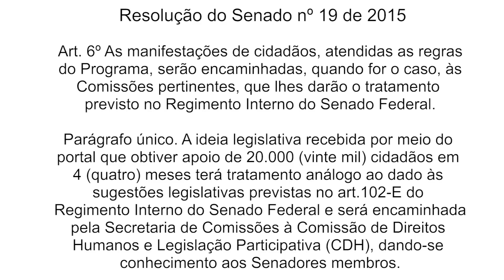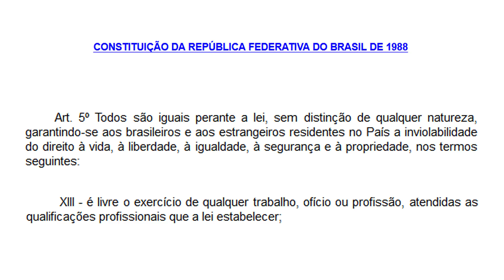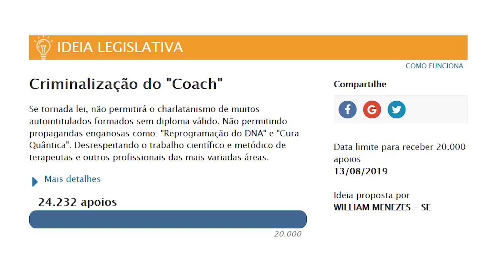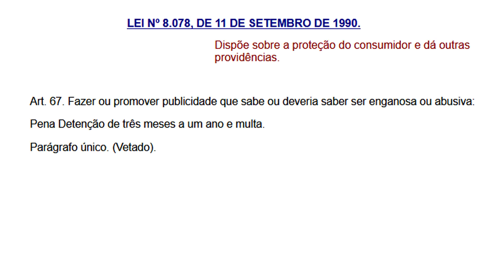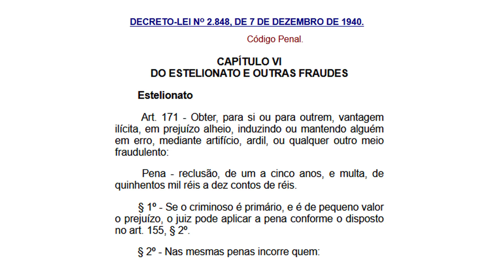"Criminalização do Coach"? Não, o "coaching" não vai virar crime no Brasil | Reflexões Extraclasse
Tramita no Senado da República a sugestão legislativa n° 26, de 2019, que pretende criminalizar a atividade de “coaching” no Brasil. A proposta, contudo, não terá seguimento. Neste vídeo o professor dá notícia de como a sugestão foi chegar à Comissão de Direitos Humanos e Participação Legislativa do Senado,e apresenta os impedimentos jurídicos para que a ideia resulte em lei ou, até mesmo, em projeto de lei.

Informações sobre a Sugestão Legislativa n° 26 de 2019 na página do Senado: